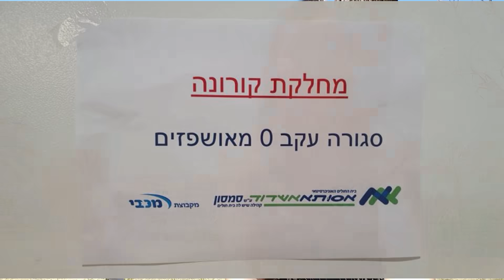ЗАРАБОТАЛИ ШКОЛЫ, РАЗРЕШЕНО НАВЕЩАТЬ РОДСТВЕННИКОВ // ИЗРАИЛЬ ВЫХОДИТ ИЗ КАРАНТИНА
В воскресенье, 3 мая, в Израиле возобновили работу многие школы. Родители имеют право не отправлять детей в школы, если опасаются за их здоровье на фоне эпидемии коронавируса. Школы, в свою очередь, обязаны обеспечить максимальные меры безопасности.

Решение правительство было необязательным к исполнению, многие муниципалитеты (в частности Тель-Авива и Беэр-Шевы) заявили о неготовности школ к возобновлению занятий в классах.

1-3 классы будут заниматься по пять дней в неделю, по пять часов в день, в группах не более 17 человек.

Для старшеклассников занятия будут проводиться, прежде всего, с целью подготовки к экзаменам на багрут, которые начнутся 22 июня. Занятия также будут проводиться в группах до 17 человек.

Согласно решению правительства, ясли и детские сады откроются с 10 мая. Против открытия яслей и детских садов с 3 мая выступали министерство здравоохранения, институт эпидемиологии и министерство труда и социального обеспечения. Но некоторые муниципалитеты уже возобновили работу учреждений дошкольного образования.

4-10 классы вернутся к учебе не позднее 1 июня.